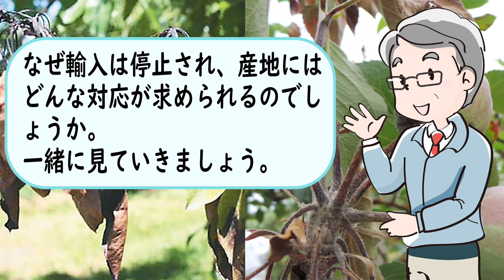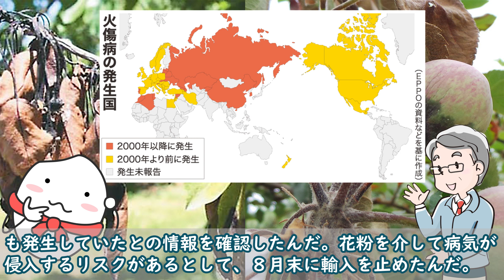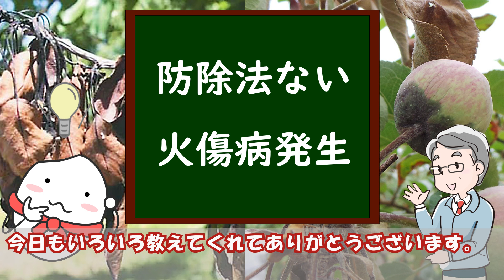［「まいちゃん」のニュース教えて！］なぜ中国産花粉の禁輸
日本の農業が今どうなっているのか興味津々の「まいちゃん」の質問に日本農業新聞が答える［ニュース教えて！］。今回は中国産花粉の禁輸と火傷（かしょう）病が気になるまいちゃん。なぜ輸入は停止され、産地にはどんな対応が求められるのでしょうか。
まいちゃんと一緒に見ていきましょう。

▼「まいちゃん」のニュース教えて！

音声＝VOICEVOX:ずんだもん、玄野武宏